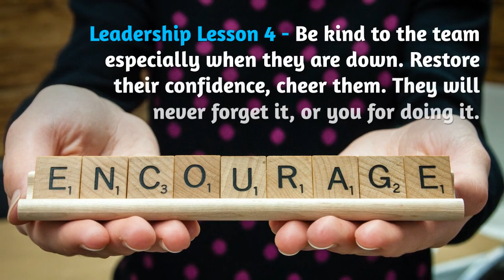FIFA World Cup 2018: 5 Leadership: Lessons from the Croatian President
Stay inspired!